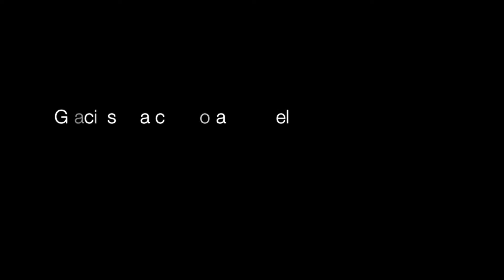Nueva revista digital EducarenCLM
Hemos presentamos la revista "Educar en Castilla-La Mancha", una publicación digital que pretende ser un espacio para la voz de la comunidad educativa, un lugar donde todos puedan hacer su aportación para construir, de manera plural, un proyecto educativo equitativo y con calidad: